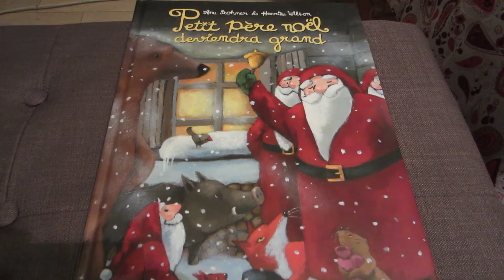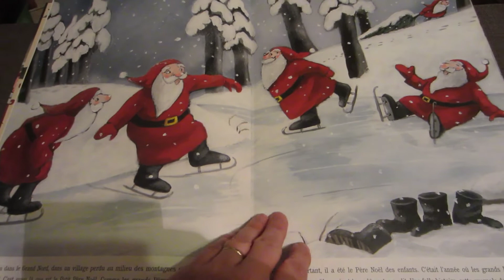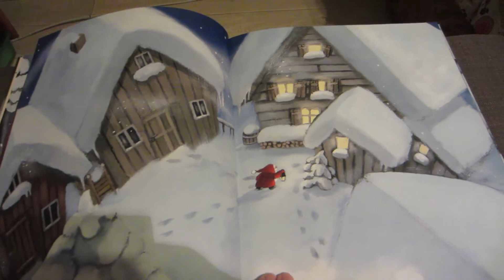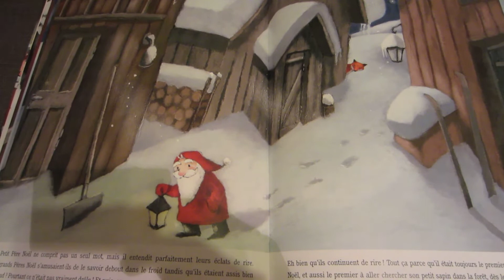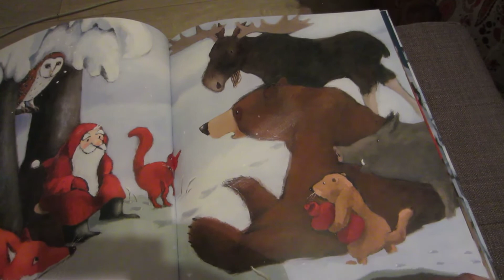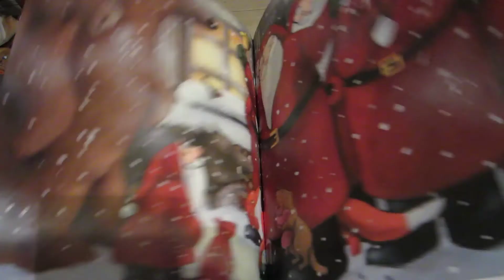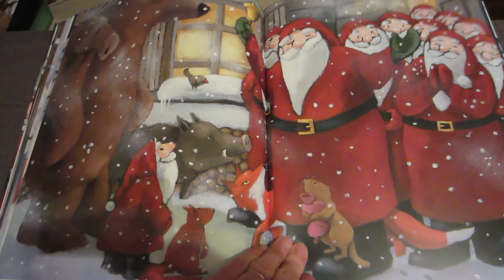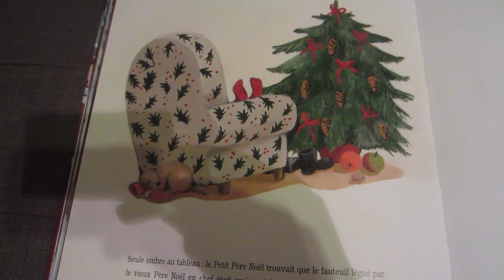Petit Père Noël deviendra grand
Un troisième épisode des aventures de notre petit Père Noël !